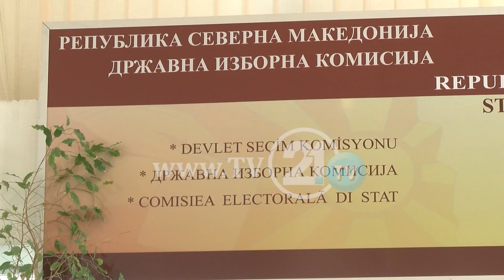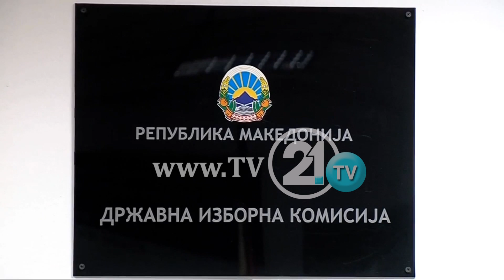3,5 МИЛИОНИ САМО ЗА МЕДИУМСКА КАМПАЊА ЗА ИЗБОРИТЕ ПОТРОШЕНИ 7,9 МИЛИОНИ ЕВРА ПАРИ НА ГРАЃАНИТЕ